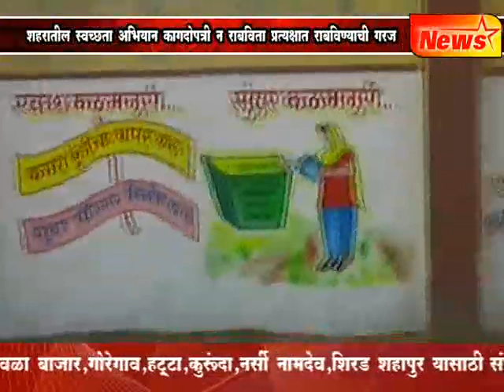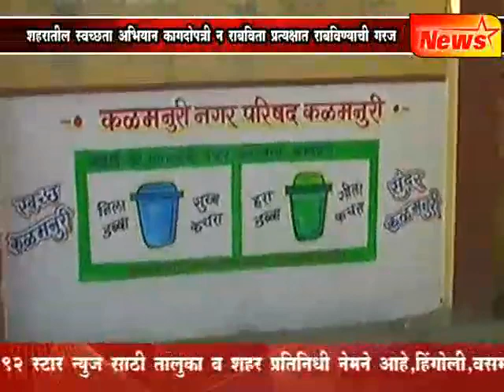कळमनुरी शहरातील स्वच्छता अभियान कागदोपत्री न राबविता प्रत्यक्षात राबविण्याची गरज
Video from Wajed Khan Aziz Khan